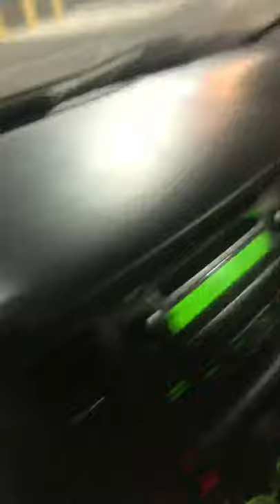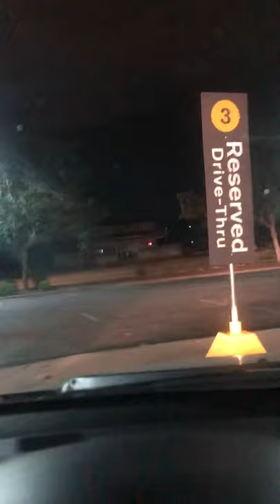Pidiendo un café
Cafe de Mcdonlads